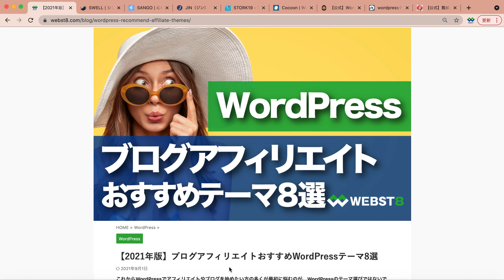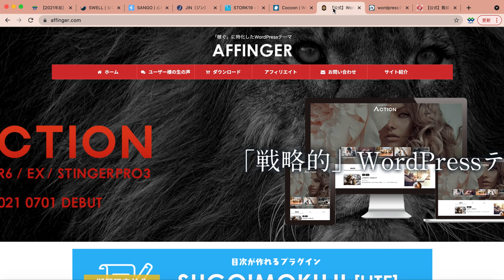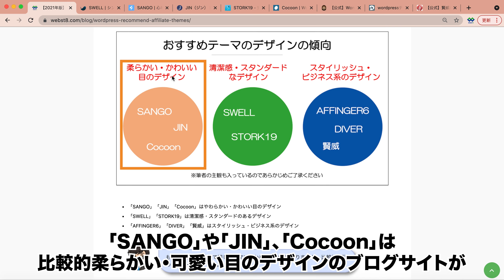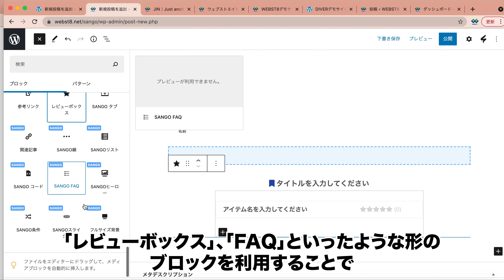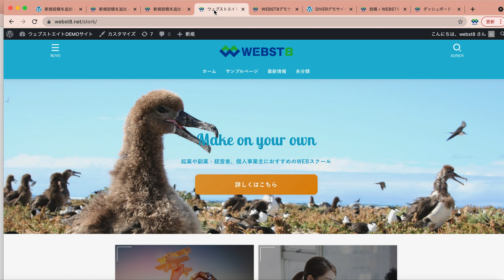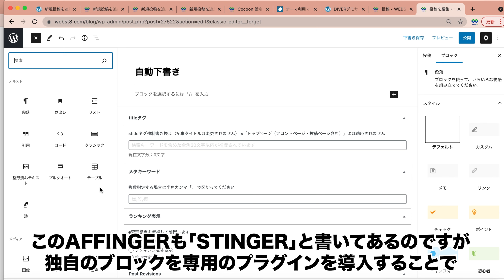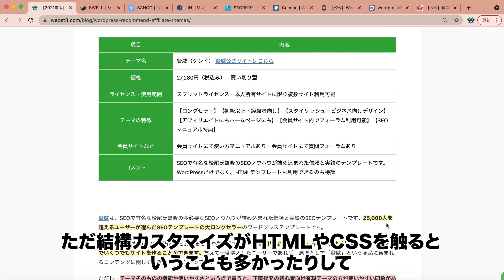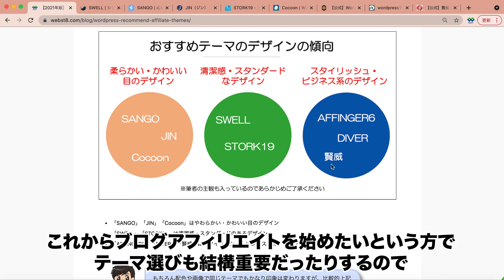WordPressブログアフィリエイトにおすすめのテーマ8選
WordPressブログアフィリエイトにおすすめのテーマ8選です。

参考）
【2021年版】ブログアフィリエイトおすすめWordPressテーマ8選

【2021年版】WordPressおすすめ無料テーマ6選

【2021年版】WordPressおすすめ有料テーマ9選